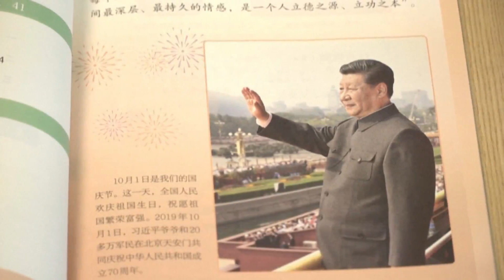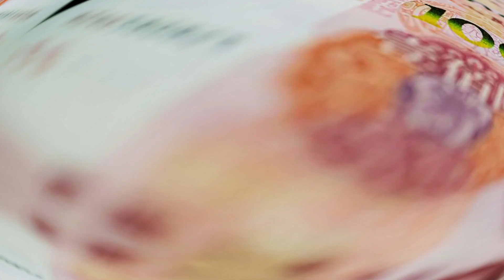China Big spender or loan shark?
Over an 18-year period, China has granted or loaned money to 13,427 infrastructure projects worth $843bn across 165 countries, according to the AidData research lab at William & Mary, a university in the US state of Virginia.